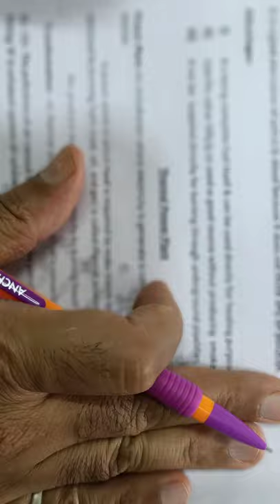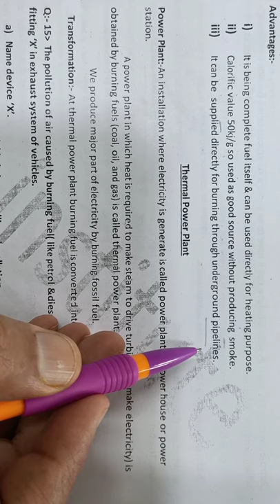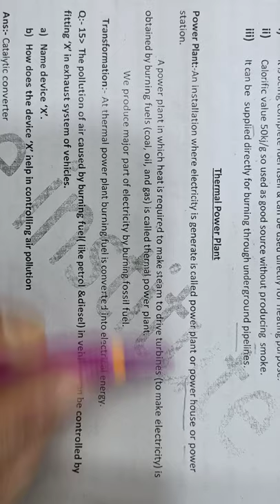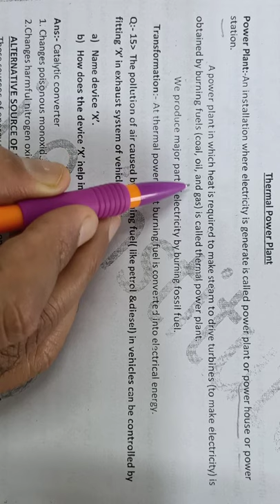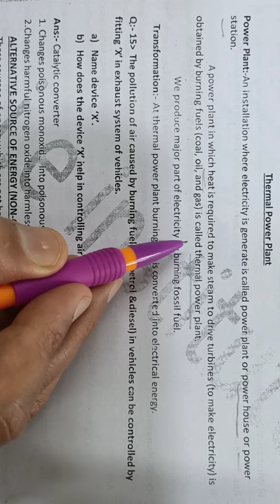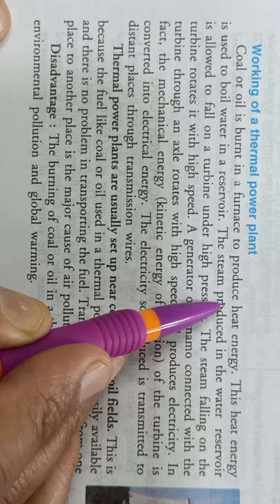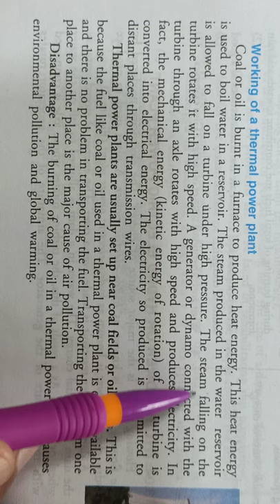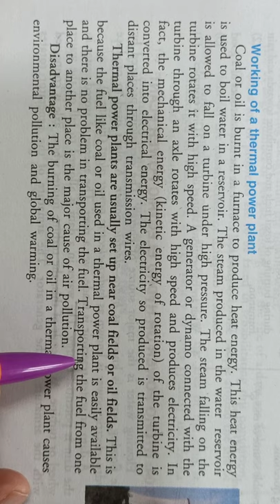Sources of energy part 4(CNG and thermal power plant)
SIE institute (pankaj Arora)